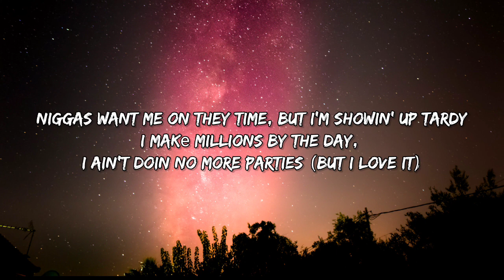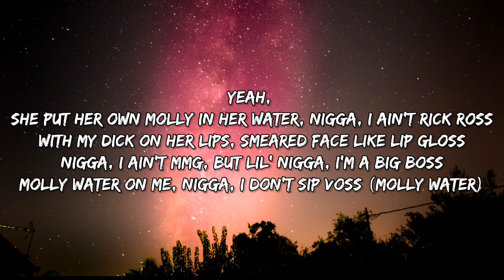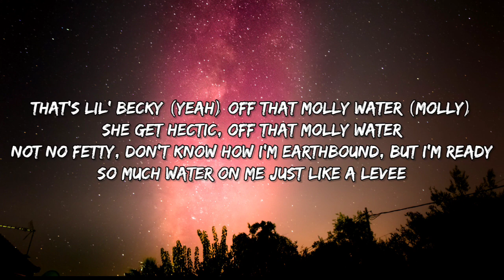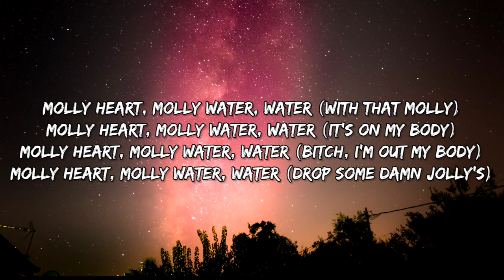Trippie Redd - Molly Hearts (Lyrics)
[Lyrics]
[Intro]
Molly
(Loesoe goin' crazy)
Molly
Molly
Yeah

[Chorus]
That's lil' Becky (Yeah) off that molly water (Molly)
She get hectic, off that molly water
Not no Fetty, don't know how I'm earthbound, but I'm ready
So much water on me just like a levee
Molly heart, molly water, water (With that molly)
Molly heart, molly water, water (It's on my body)
Molly heart, molly water, water (Bitch, I'm out my body)
Molly heart, molly water, water (Drop some damn Jolly's)

[Verse 1]
She say she won't pop a molly
I just took some damn ecstasy, I'm floating out my body
Man, these niggas don't exist to me, invisible like Parley
My lil' shawty, she a brat, I ain't fuckin' on no Barbiе
Niggas want me on they time, but I'm showin' up tardy
I makе millions by the day, I ain't doin no more parties (But I love it)
I'm in hella Rick, where the fuck is Morty? (Yeah)
Shawty trippin', tryna find a fuck to give, it's like tryna find Dorothy

[Verse 2]
Yeah, she put her own molly in her water, nigga, I ain't Rick Ross
With my dick on her lips, smeared face like lip gloss
Nigga, I ain't MMG, but lil' nigga, I'm a big boss
Molly water on me, nigga, I don't sip Voss (Molly water)
Ballin' on these niggas like Chris Bosh (Molly water)
Time is precious, Richard Mille for the wristwatch (Molly water)
Kingdom Hearts pirate ship, they gon' get washed (Molly water, ah)
This my life, a movie every day, this ain't no Redbox